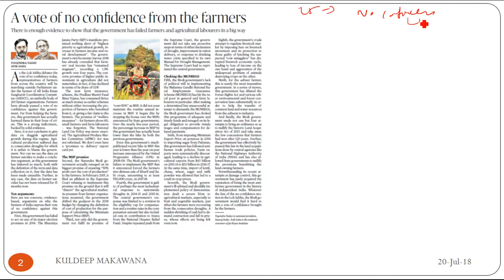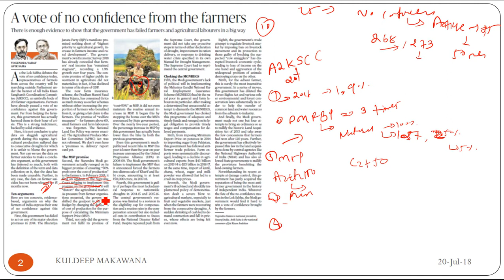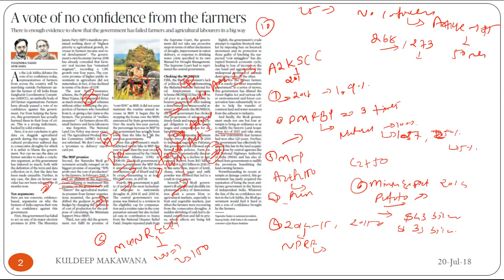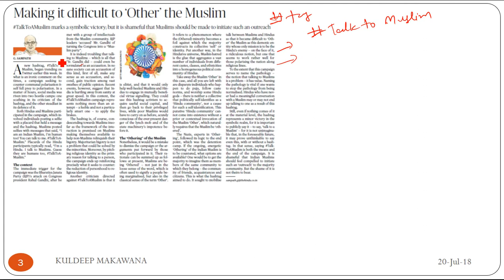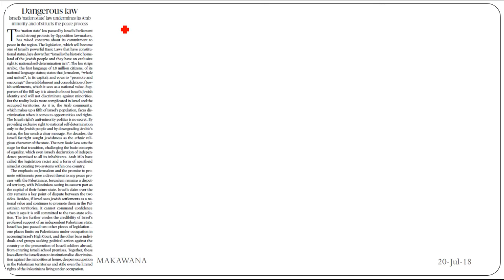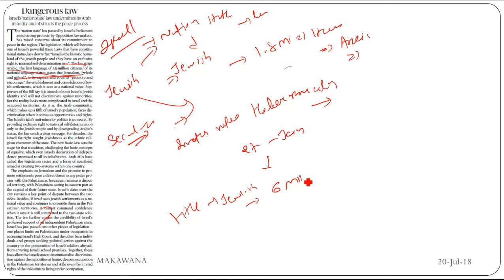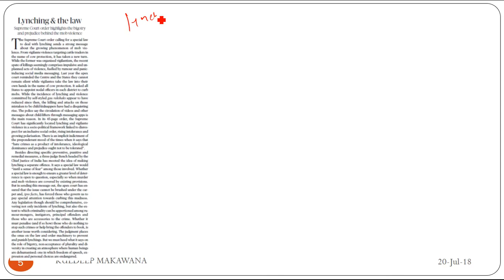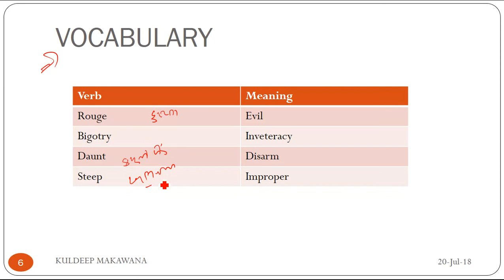#20 JULY 2018 complete The Hindu newspaper analysis in Gujarati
20 JULY 2018 complete The Hindu newspaper analysis in Gujarati which is going to be very helpful in exams like upsc,gpsc,ssc,bank po, mamlatdar